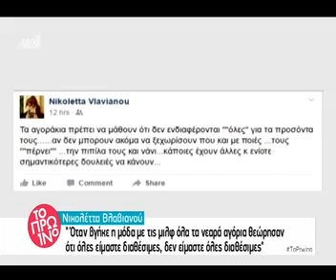οι δηλώσεις στο πρωινό